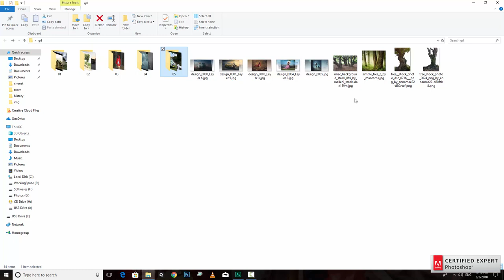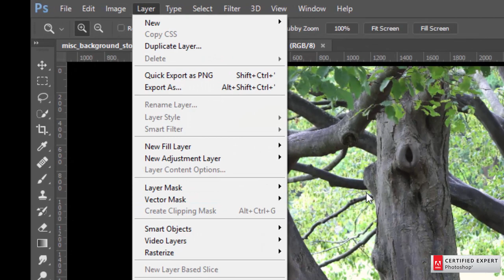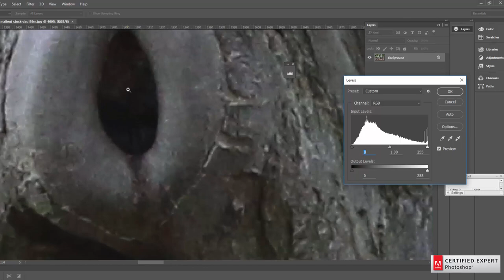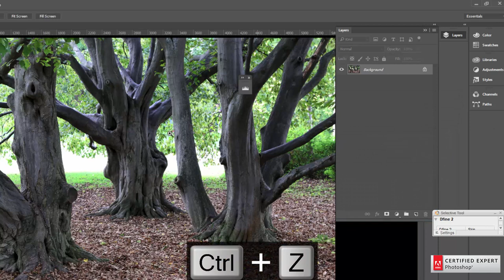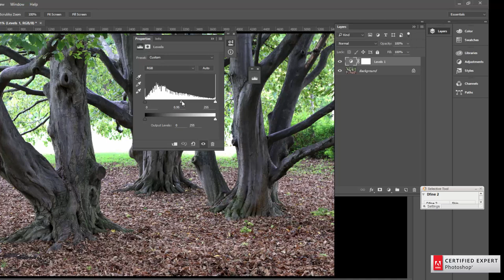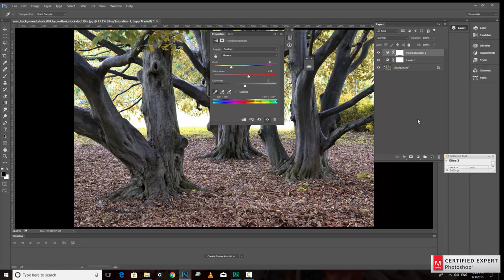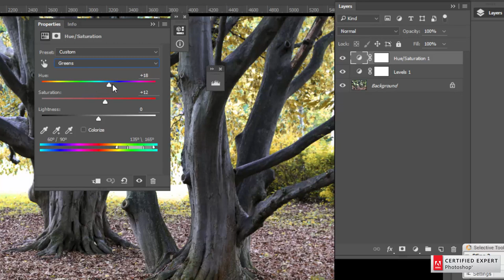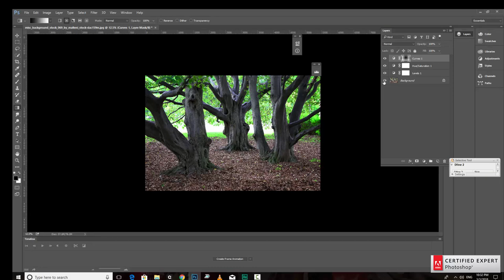Photoshop Color Correction - Class 1 | How to color correct a photo?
Color Correction in Photoshop - Tutorial in Tamil Language.

How to color correction a photo. Its a basic color correction.